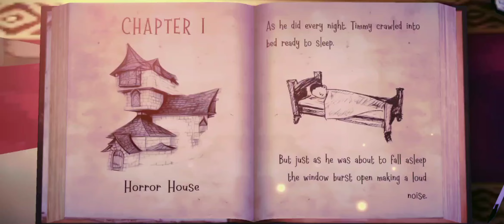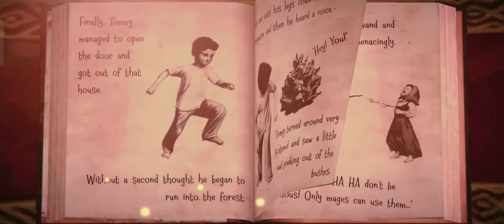Witch Cry Gameplay in Hindi with Tips And Tricks